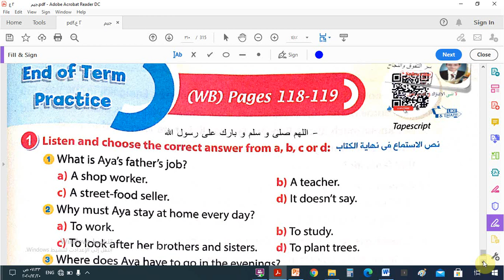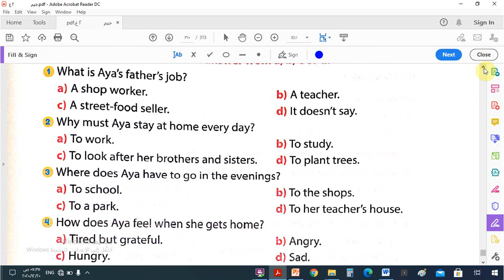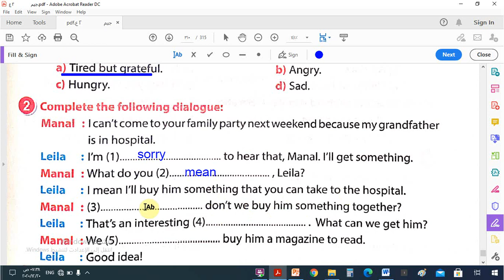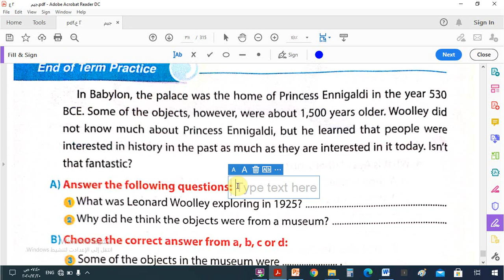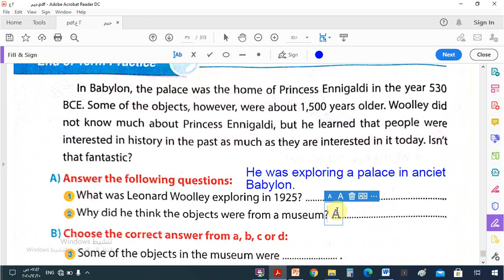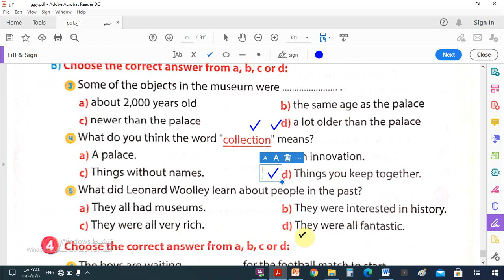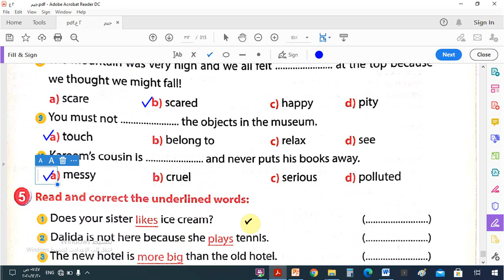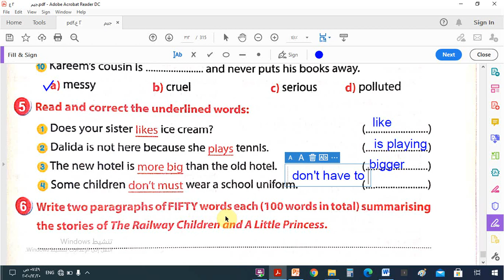إجابة اختبار البركتيس Final Practice Testعلى المنهج من كتاب جيم للصف الثانى الاعدادى 2020/2021